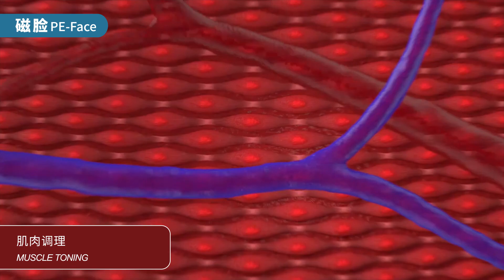PEFACE and EMFace